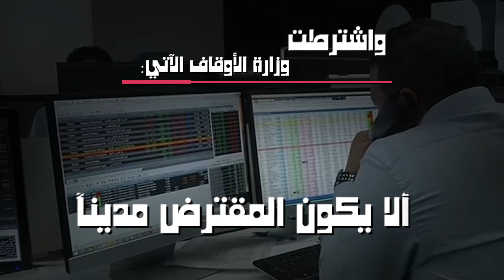خطوات الحصول على قرض حسن من وزارة الأوقاف